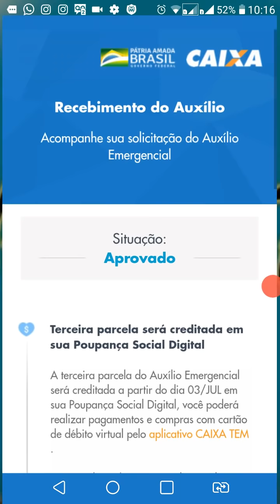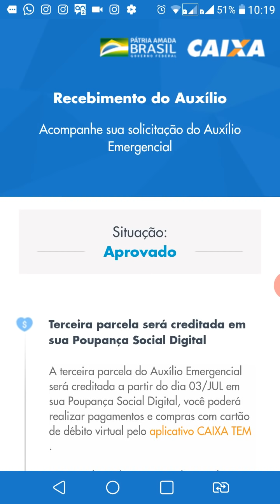CAIXA TEM MEU DIA DE PAGAMENTO E NAO CAIU